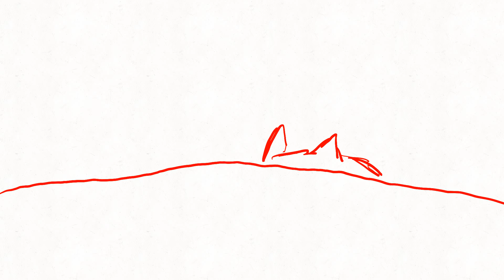Warriors MAP part 7 CANCELED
I can’t seem to find the MAP anywhere and it been pushed out of my notifications?